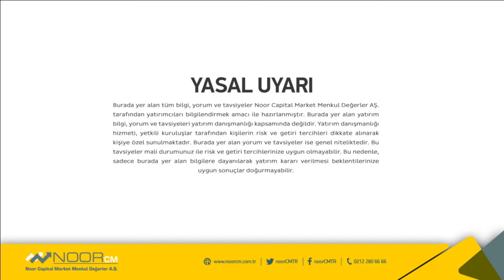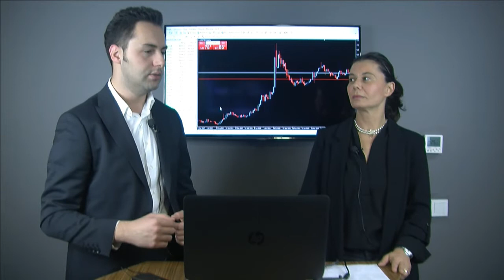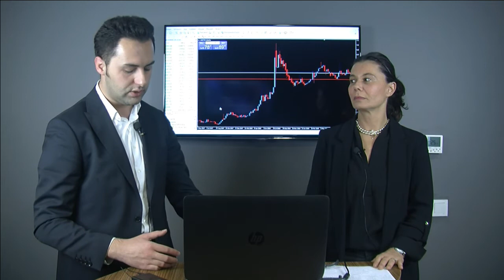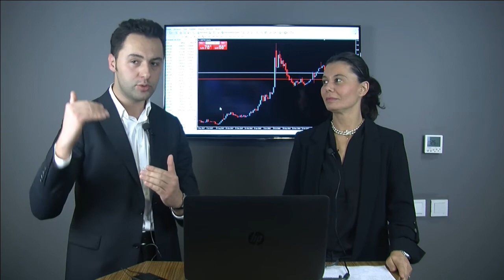BORSADA YÜKSELİŞ TAMAM MI DEVAM MI?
Uğur Aydın ve Yeşim Çuğunlular Borsa İstanbul' da son dönemdeki yükseliş trendini değerlendirdi.